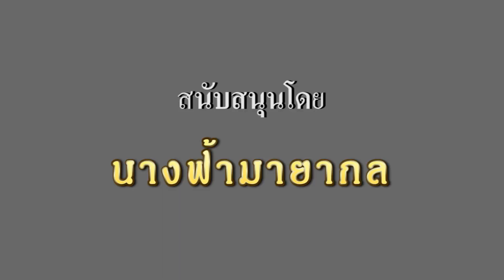Philip-Omejang&Magic's Angel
"นางฟ้า มายากล"
โดย ฟิลิป โทร.081-304-2345